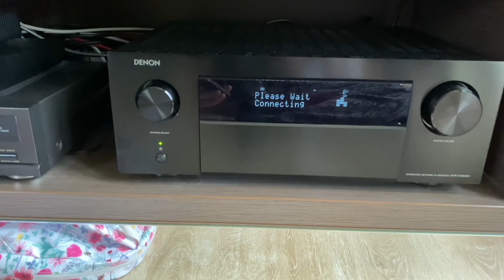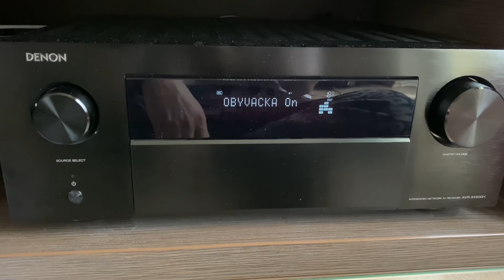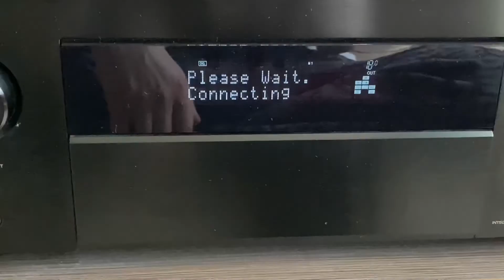denon avr X4500H power failure